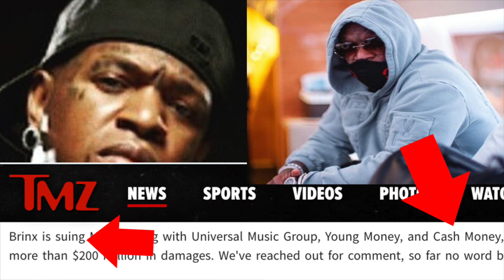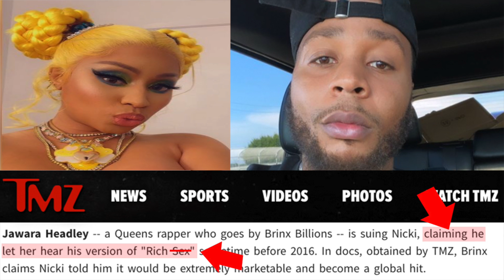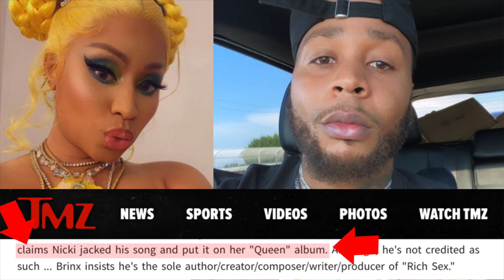Brinx wants 200 MILLION from Nicki Minaj + Sauce Walka EXPOSED Doe Boy's Brother